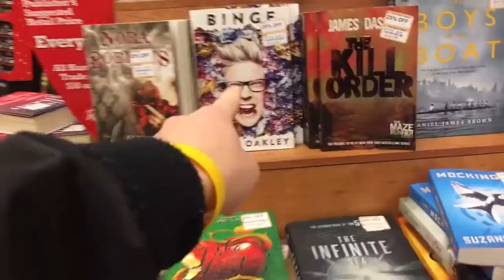A Love Story (Week 278)